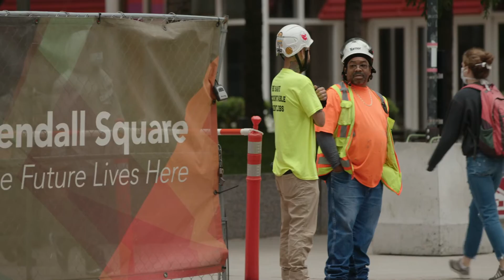Buro Happold Appoints John Swift Global Healthcare, Science and Technology Sector Lead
Buro Happold is pleased to announce partner John Swift as the Global Sector Lead for Healthcare, Science and Technology.

Working with a growing team in Boston and integrated practice leaders nationwide — as well as regional sector leaders in UK, Europe and Asia — Swift brings to bear his experience as the Healthcare, Science and Technology (HST) practice leader with over 25 years of experience in the creation of cutting-edge, sustainably designed research, commercial, and academic facilities.

Expanding Buro Happold’s capacities to meet the demand for creative solutions in the fast-growing and competitive HST arenas, our HST practice led by Swift leverages a global portfolio and collective expertise to benefit clients worldwide.

Leadership in sustainability and climate action inform all projects that BH works on, “Buro Happold has made significant carbon reduction commitments and a sector-leading climate pledge, so we ‘walk the walk’ where sustainable design is concerned,” says John Swift. “Meeting environmental targets and high-performance benchmarks is more important than ever, and our HST clients count on our transdisciplinary approach to reduce operating costs as well as carbon footprints. For the large-scale tech, science and health districts being built in urban centers, the challenges are daunting and demand highly integrated processes and teams.”